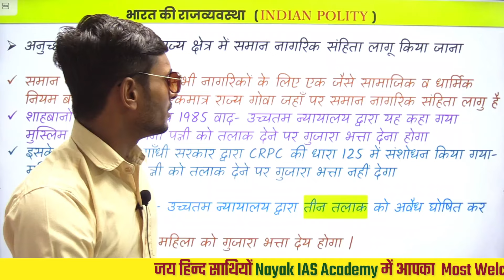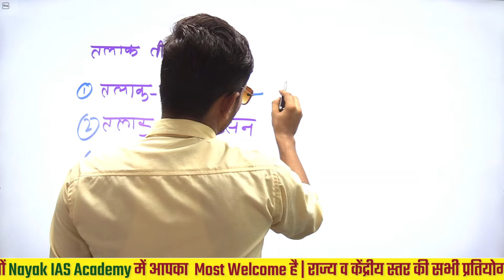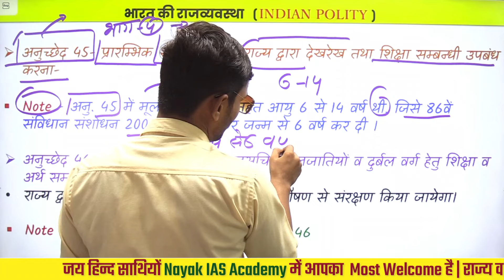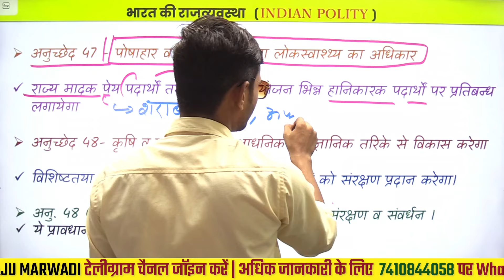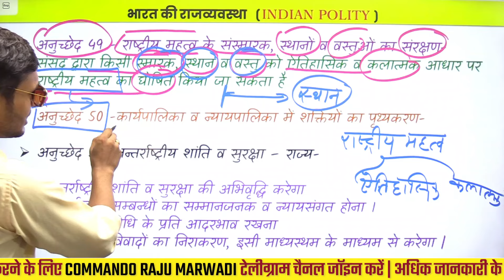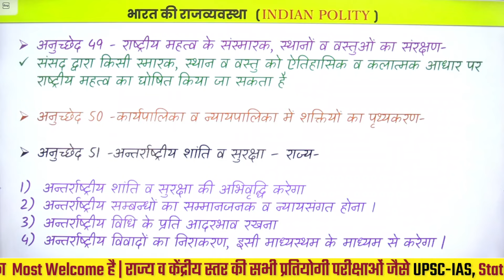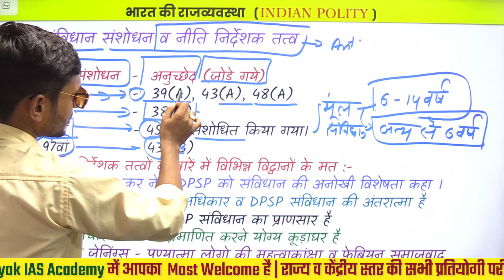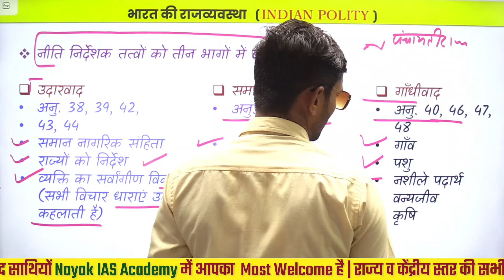राज्य के नीति निर्देशक तत्व | DPSP | Directive Principles of State Policy | Indian Constitution #2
✅ प्रिय दोस्तों -
अगर आप राजस्थान में चाहे RAS Pre. हो या
🔷 शिक्षक में (स्कूल व्याख्याता), (वरिष्ठ अध्यापक), (प्राइमरी शिक्षक) - REET,
🔺 रेलवे - "लोको पायलट", ग्रुप डी,
🔺 पशुपरिचर
🔺 राजस्थान पुलिस - कॉन्स्टेबल,
🔺अन्य PTET, Pre. BSTC आदि के लिए तैयारी कर रहे हो .
तो आपको आप बिना जिझक के इस चैनल में आ सकते है बिलकुल नि: सवार्थ भाव से आपको अपनी मंजिल के लिए सही रास्ता बताया जायेगा |
ताकि आप बिना समय गंवाए अपनी " सफलता "  पा सकते हैं
✔️ कहने का मतलब आप जिस भी प्रतियोगी परिक्षा की तैयारी कर रहे हैं उनके लिए आपको नवीनतम पाठ्यक्रम के आधार पर - सम्पूर्ण Study मैटेरियल - जिसमें टोपिक वाइज कम्प्लीट विडियो और उसकी रिविजन के लिए Pdf आपको मिलेगी
ये सम्पूर्ण Study मैटेरियल आपको नि: शुल्क मिलेगा Youtube चैनल Nayak Ias Academy पर .
✔️ और Pdf Download और अन्य जानकारी के लिए Nayak Ias Academy टेलीग्राम चैनल ग्रुप ज्वाइन करे |

स्कूल व्याख्याता, 2nd Grd. Teacher भर्ती परीक्षा की तैयारी कर रहे अभ्यर्थियों के लिए विशेष रूप से ʺप्रथम पश्न पत्रʺ के लिए ʺकला एवं संस्कृतिʺ के लगभग सभी Topics पर वीडियोस इस Playlist में उपलब्ध हैं।

Rajasthan Art and Culture लोक देवता | हड़बूजी | मल्लिनाथ जी | तल्लिनाथ जी | वीर फत्ता जी | झुंझार जी

संत व सम्प्रदाय | भक्ति आंदोलन | राजस्थान कला एवं संस्कृति | Rajasthan Arts & Culture | भाग-1

niti nirdeshak tatva trick in hindi
niti nirdeshak tatva
rajya ke niti nirdeshak tatva
rajya ke niti nirdeshak tatva trick
dpsp trick
नीति निर्देशक तत्व
राज्य के नीति निर्देशक तत्व
rajya ke niti nirdeshak
tatv
rajya ke niti nirdeshak sidhant
dpsp tricks to remember
niti nirdeshak tatva by khan sir
niti nirdeshak tatv
bharat ke niti nirdeshak tatva
neeti nideshak tatva
niti nideshak tatva in hindi
dpsp tricks
nayak sir
nayak ias academy,polity